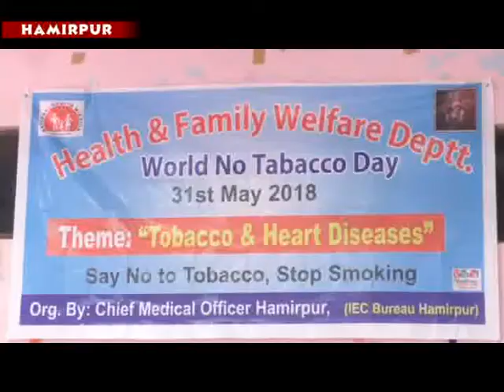HAMIRPUR COLLAGE TOBACCO DAY HEALTH DEPARTMENT